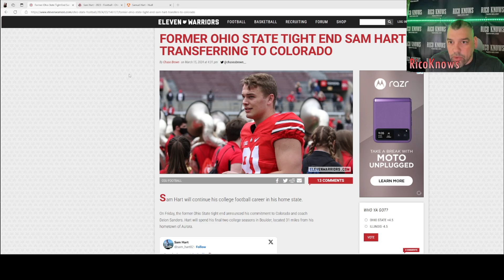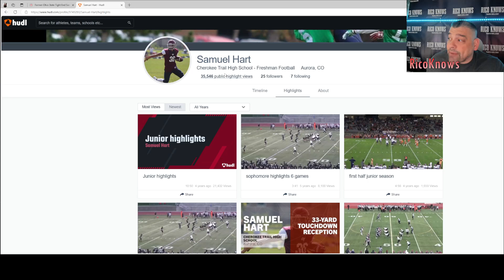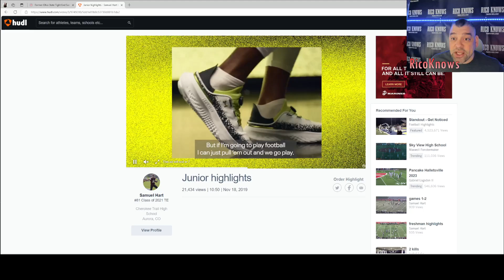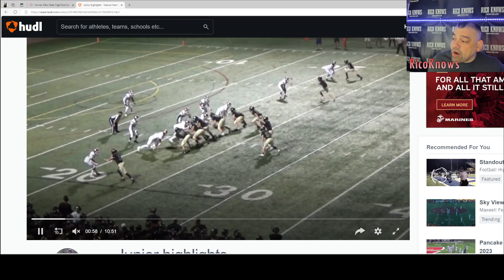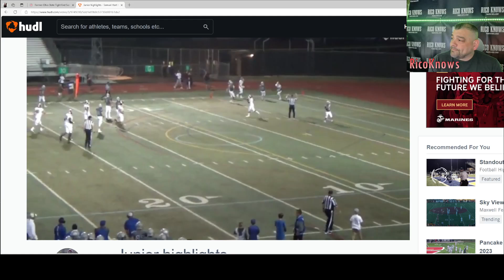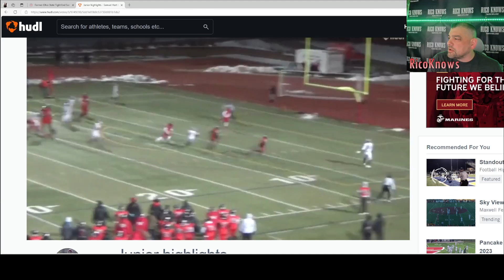Colorado lands Ohio State TE Sam Hart, the 6'5 255lbs TE is coming home.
Colorado's newest transfer is TE Sam Hart. The once 4-star TE is returning home after 3 years at Ohio State. RicoKnows goes over his HS HUDL Tape. Sam Hart is now 255lbs!!